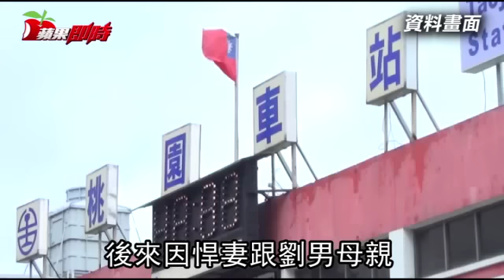一句「妳讓我操一下」夫妻從此不嘿咻還鬧上法院 | 台灣蘋果日報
中國悍妻林女2014年9月嫁來台灣，卻被丈夫劉男指控她不出門工作也不做家事，婆媳關係不好還用腳踢婆婆，而且還拒絕跟他行房，劉男因此打官司要求離婚，林女坦承有踢婆婆，至於不跟丈夫嘿咻，是因為丈夫在行房前總愛說：「妳讓我操一下」讓她覺得不舒服，才拒絕與丈夫嘿咻，原本一審判丈夫敗訴，不准離婚，但高等法院逆轉改判准許2人離婚。